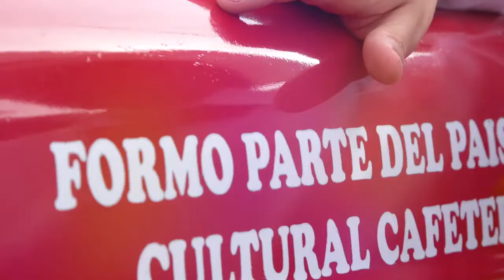En Candelaria los jóvenes prefieren divertirse practicando un deporte que quemando pólvora